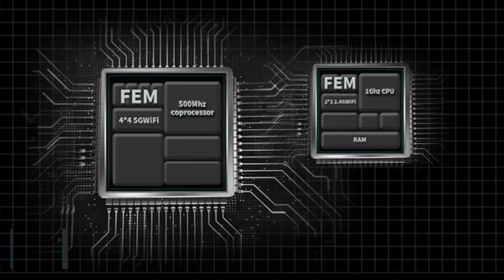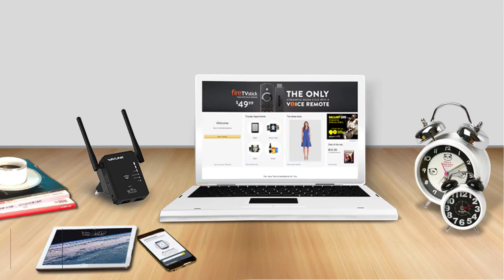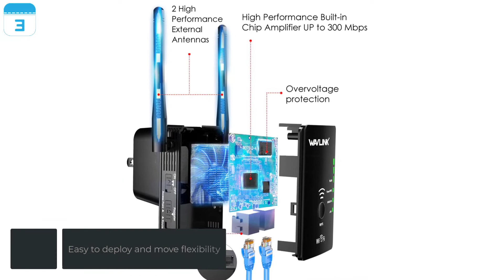Top 5 Best Wireless Routers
If you buy those product which you choose, in offer click those link and See Product Details and More information.

Full Features:

5.Tenda AC23 Wireless Router

Features:
1.Support 10/100/200MB
2.Signal strength adjustment function
3.Flood control network function

4.WANTANG LC112 Wireless Router

Features:
1.This wifi router support both 3G&4G networks
2.300Mbs Max. LAN Data Rate
3.SIM card system

3.WAVLINK WL-WN578R2 Wireless Router

Features:
1.High Power Technology
2.Small size and wall-mounted design
3.Easy to deploy and move flexibility

2.Tenda AC11 Wireless Router

Features:
1.Support 200MB and above fiber access
2.Signal strength adjustment function
3.Flood control network function

1.KuWFi CPF905 Wireless Router

Features:
1.Outside WiFi Coverage
2.Wireless router
3.Waterproof outdoor router